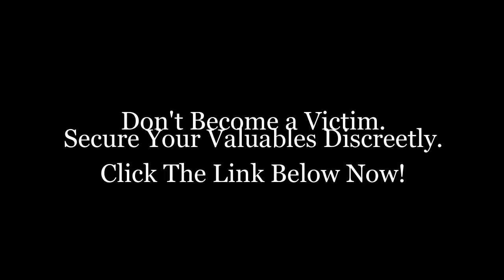Money Belts For Sale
If you want to safeguard your valuables on your next trip abroad or simply for your next vacation excursion, look no further than Outland Trail's slim deluxe hidden money belt for travel. This durable belt comes with a slim design for discreet use, dual zipper pockets, soft fabric, an adjustable belt for all waist sizes and our 100% satisfaction guarantee backed by our life time warranty.

Purchase one for yourself AND your travel companion today!